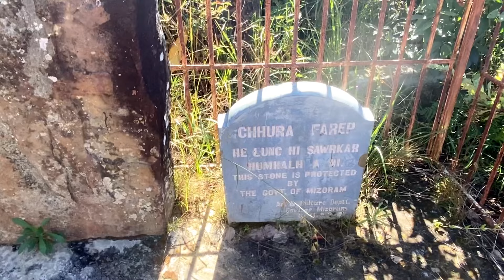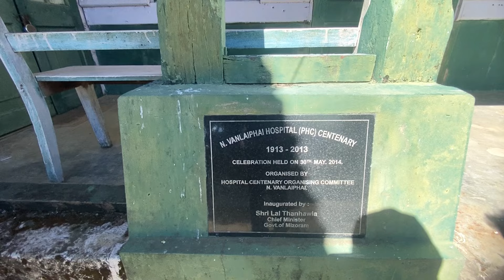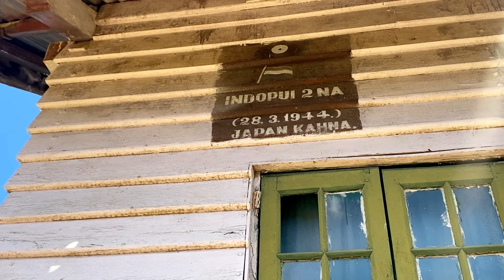NORTH VANLAIPHAI RIDE || WEEKEND RIDE. (9.11.2024)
North Vanlaiphai khua hi Mizoram khaw pawimawh hmasa, Hnamdang sap hovin inbengbel nana an hman hmasak a ni.

Indopui 2-na hun laia Mizoram chhunga Japan kut tuar awm chhun an ni hial a ni.

Kum 1944 Marach 28 khan North Vanlaiphai khua hi Japan Thlawhna ten an bei nghek a ni.